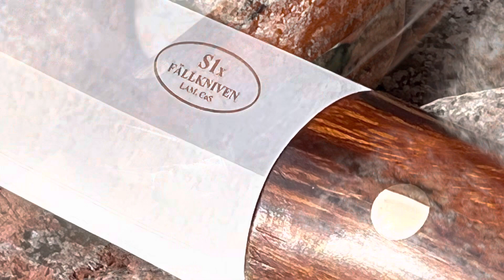S1X Customization @thetopicala 🇫🇮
Terje’s 🇳🇴, Fallkniven S1X looks like this after visiting in my workshop. The leather sheath for the knife right now in progress.
Desert ironwood is always a great handle material choice.

Osmo

iMovie/iPhone